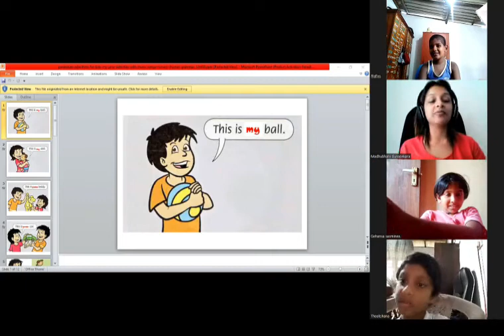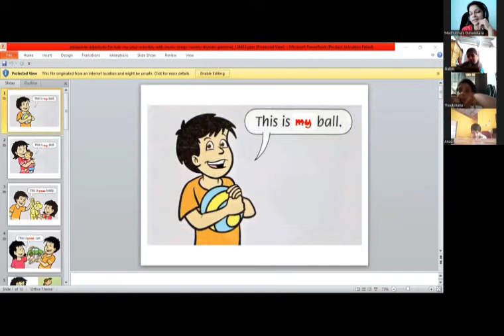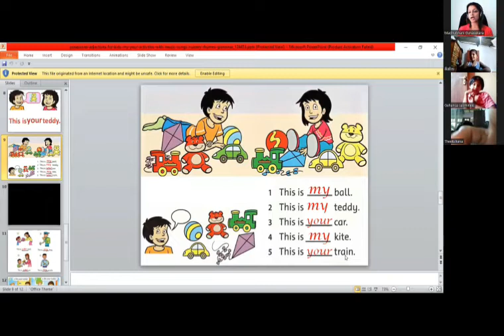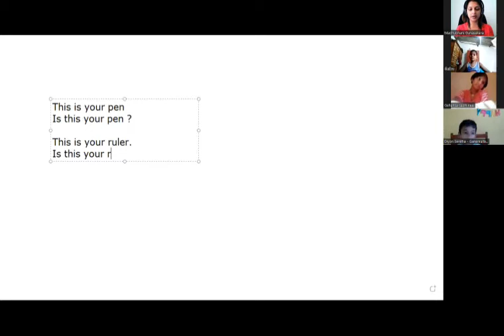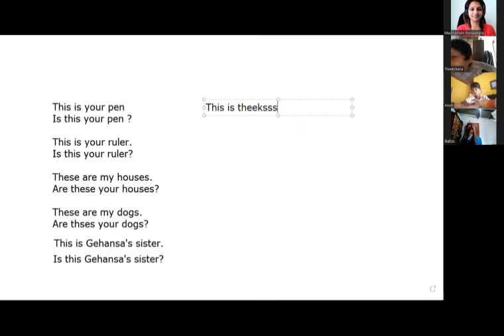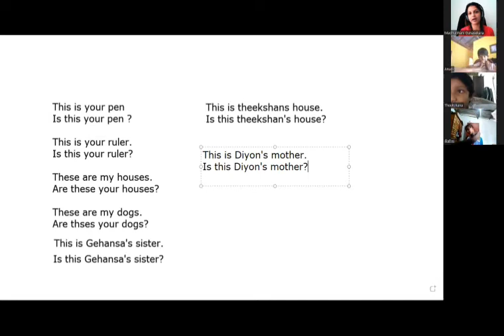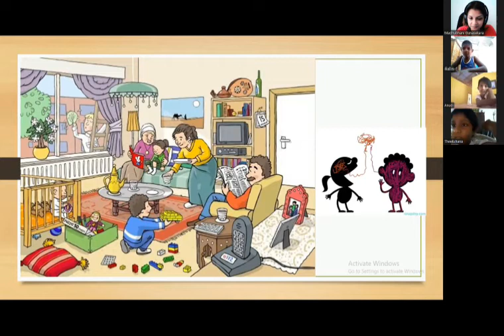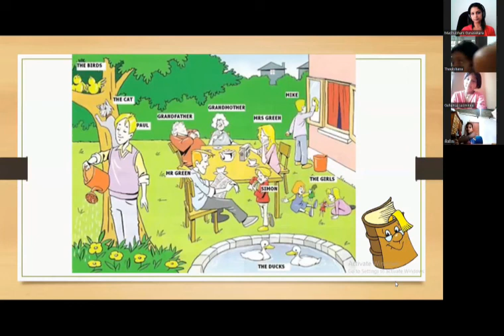This /These and Picture description